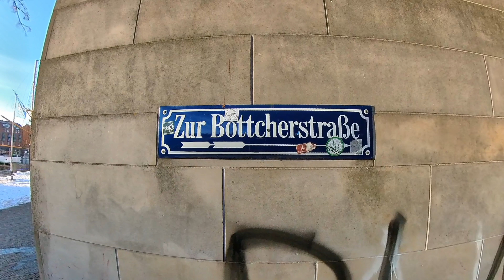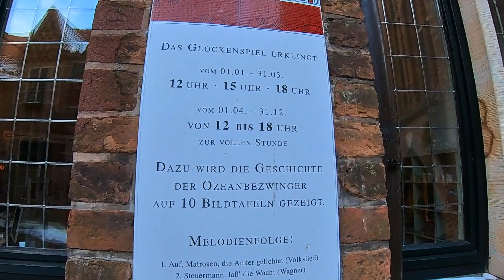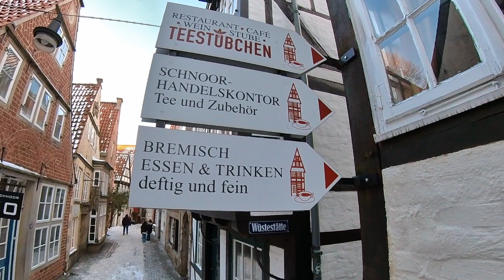Valentinstagspaziergang von der Überseepromenade zum Schnoorviertel - Teil 2 Tansania VLOG 2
Moin aus Bremen !
An einem wunderschönen Valentinstag mache ich einen ausgiebigen Nachmittagsspaziergang bei tollem Winterwetter.Es geht von der Überseepromenade in der Bremer Überseestadt bis zum alten Fischerviertel, dem berühmten Bremer Schnoor.Begleitet mich auf diesem Spaziergang und erfahrt eine ganze Menge über Bremen.

Gleichzeitig gebe ich einen kleinen Ausblick über meine bevorstehende Tansania-Reise.

Dies ist Teil 2 - schaut Euch auch unbedingt Teil 1 des Spaziergangs an.
Den ersten Teil verlinke ich am Ende des Videos.
Viel Spaß !

Mein Video Equipment :

🛒🛒🛒 DJI Mavic Mini Drohne Leicht und Tragbar
🛒🛒🛒 DJI Mavic Mini Combo
🛒🛒🛒 Insta360 ONE X - 360° Videokamera mit 5,7K Videoauflösung
🛒🛒🛒 Insta360 One X Action-Kamera-Gehäuse
🛒🛒🛒 Insta360 Unsichtbarer Selfie-Stick
🛒🛒🛒 Insta360 GO Actionkamera

Die passenden Speicherkarten :
🛒🛒🛒 SanDisk Extreme microSDXC 128GB + SD Adapter
🛒🛒🛒 SanDisk Extreme microSDXC 64GB + SD Adapter
🛒🛒🛒 SanDisk Extreme microSDHC 32GB + SD Adapter

🛒🛒🛒 DJI Osmo Mobile 3 Combo Kit - 3-Achsen-Smartphonestabilisator
🛒🛒🛒 JOBY JB01507-BWW GorillaPod 3K Kit flexibles und leichtes Stativ
🛒🛒🛒 JOBY JB01506-BWW GorillaPod Magnetic 325 flexibles Ministativ
🛒🛒🛒 Extra lang 3 Meter Bluetooth Selfie Stick Stativ
🛒🛒🛒 Videoschnittprogramm : MAGIX Video deluxe 2020 Premium

Partnerprogramm von Amazon - Ihr zahlt keinen Cent mehr !